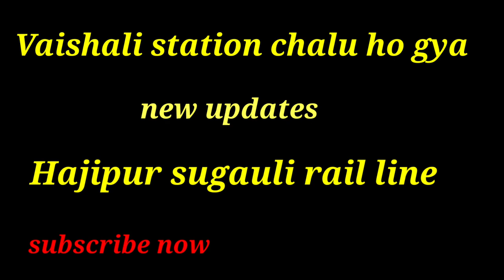Train chalne laga | vaishali station complete 💯 | Hajipur Sugauli Rail Line Update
Hajipur Sugauli  New Rail Line

Hajipur Sugauli Update

Vaishali station

Vaishali Station New Update

Vaishali Mahotsav 2023

Vaishali Shanti Stup

Vaishali Museum

Vaishali Station Inside Video

Vaishali station Kab Chalu Hoga

Vaishali Station Opening

Vaishali station Route Line

Hajipur To Vaishali Distance

Hajipur Sugauli New Rail Line Project

Hajipur Sugauli New Rail Line Route

Saraiya Station Opening Kab Hoga Video

Sugauli Station New Update

Sugauli Station Kab Start Hoga Video

vaishali To Sugauli Update

Indian Railway

Bihar Tourism Vlog

Daily Vlogs

Train chalu kab hoga

Food blogger

Travelling bloggers

Asam tour videos

Viral Cute Couple Spiral Potato

Viral Couple Guwahati Dighli pokhri

Asam Ropeway Vlog Videos

Asam Zoo Vlog Videos

Ganesh Pooja Vlog Videos

Ganesh Pooja Maharastra Vlog Videos

Viral Videos

Couple Videos Viral Videos

Cute Couple Videos

Hasband Wife Videos

Funny Video

Hajipur Sugauli New Update

Chand Malick Official

Chand Malick Official Vlog Video

Desi Gamer Videos

Dehati Vlog Videos

Viral Trending searches

Youtube videos Daily Vlogs

Youtube Videos Vlog Video

Youtube videos Shorts

Youtube videos Kaise Viral Kare

 Thank u ♥️♥️ Thank you for support

Support Karo Bhai